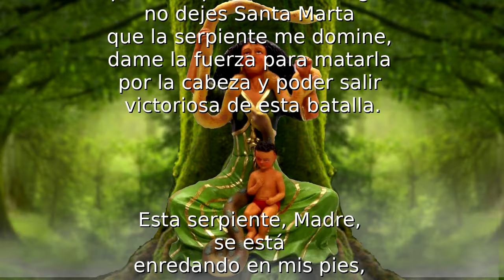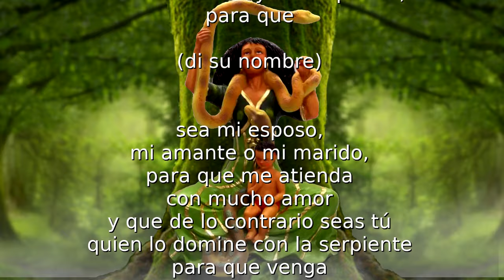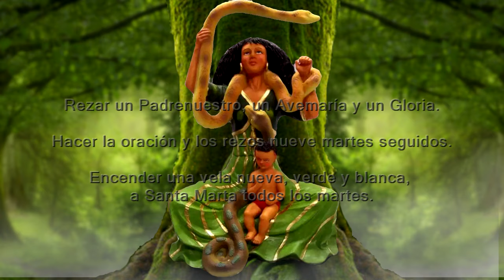ORACIÓN A SANTA MARTA DOMINADORA PARA HUMILLAR Y DOMINAR AL HOMBRE AMADO